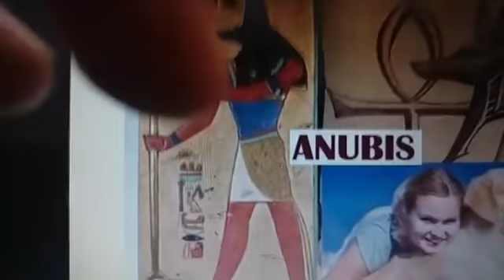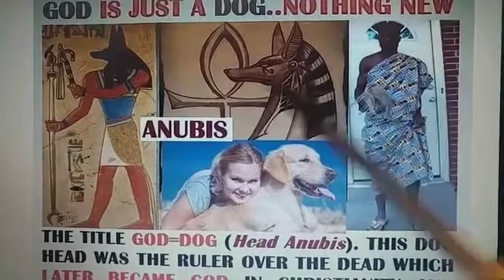THE AIRPORT D0GS=GθDS ARE IN CONFORTABLE LEAD😳😳 PAY ATTENTION TO THEM😳😳 EVANGELIST ADDAI